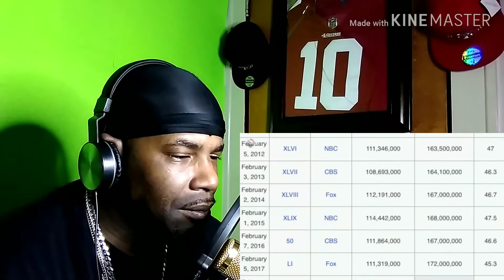Why Both of The NFL Conference Championship Were RIGGED | Reaction